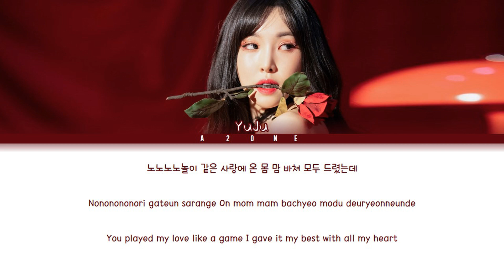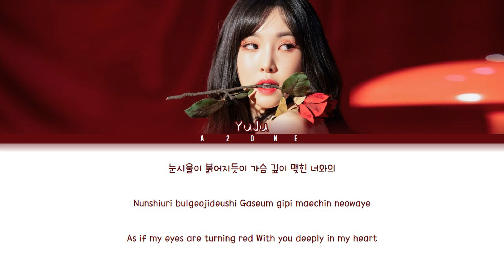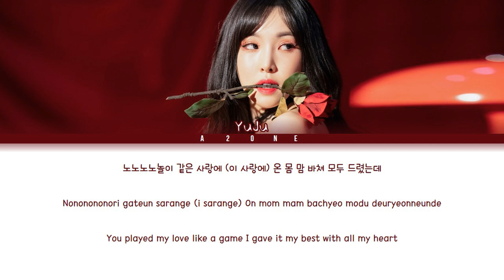Play (놀이) - Yuju (유주) [Color Coded Lyrics Han|Rom|Eng]